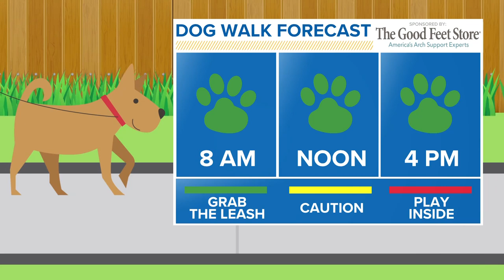Doggone Weather: Cosmo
For today's edition of Doggone Weather, we're introducing you to Cosmo. We're told he is a cuddle bug who loves the cold weather.